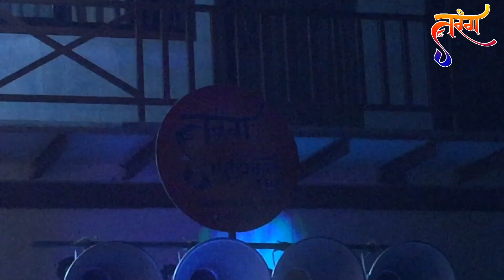Tarang Musical Group | Banjo Party in Mumbai India 2018 | Playing भीम गीते Song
भीम_गीते जव्हार, विक्रमगड Haldi Show, Tarang_Musical_Group, Nallasopara (E).
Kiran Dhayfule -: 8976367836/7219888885